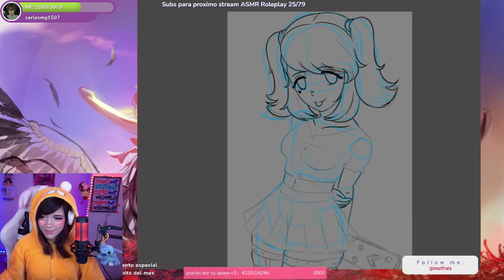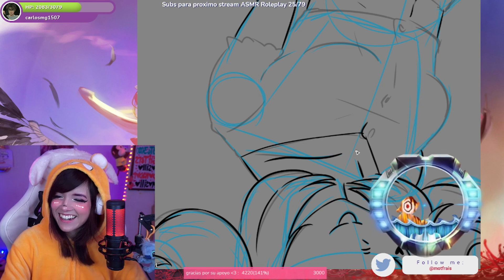UNA MANO TIMIDA?? 😳 Los Mejores Clips de Julio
Hola mis peshoshos💖! Aqui les dejo una recopilación de los mejores clips de julio de mi stream 😎 Espero lo disfruten!